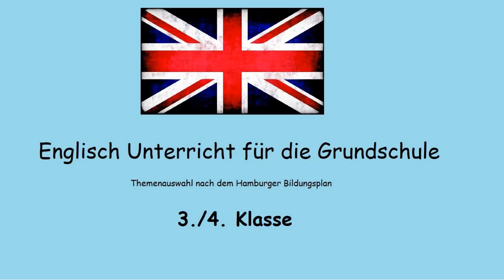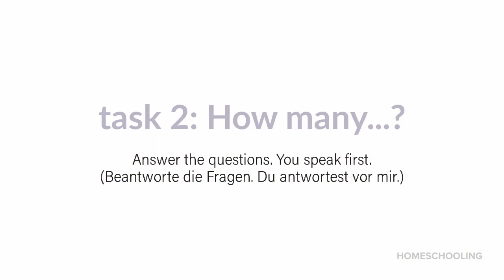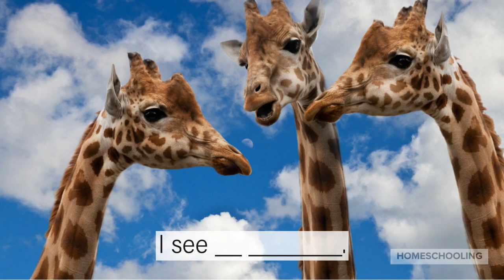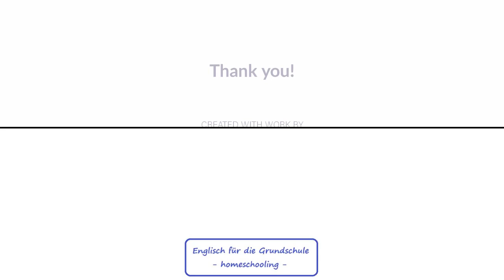Englisch 3./4. Klasse - wild animals 1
This video is about wild animals.